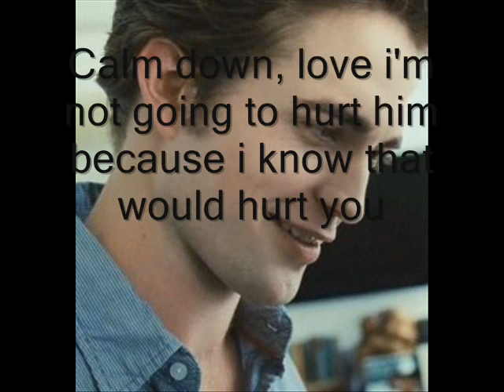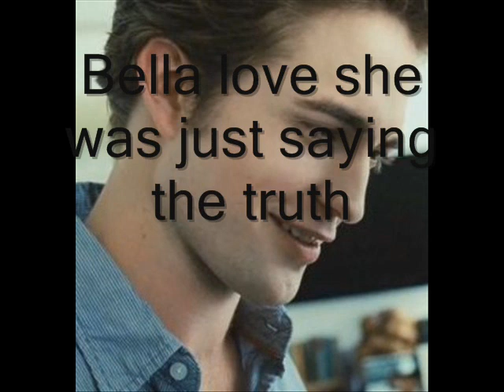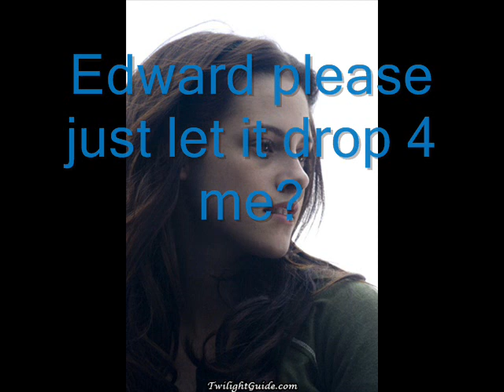Twilight chat room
I got the idea from this for like the end of new and the start opf Eclipse. I saw some people post these so i thought i'd do one to so comment and rate to let me know what you think!